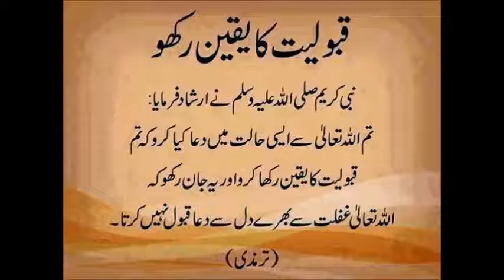Rohilanwali Hybrid Charajat Dr Ashraf Sahibzada